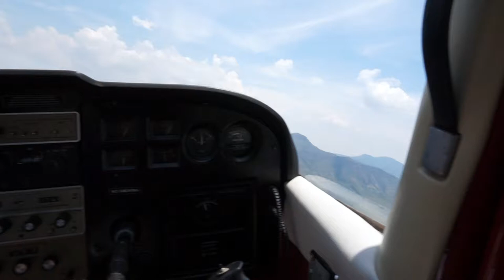Flying among the mountains at Clarens, FS, South Africa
ZS-SUO, 21 December 2013